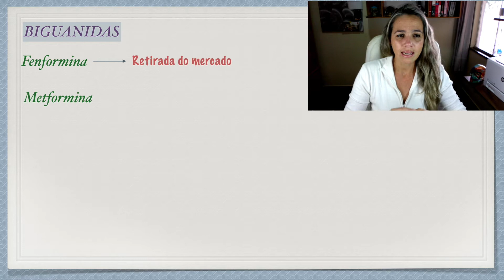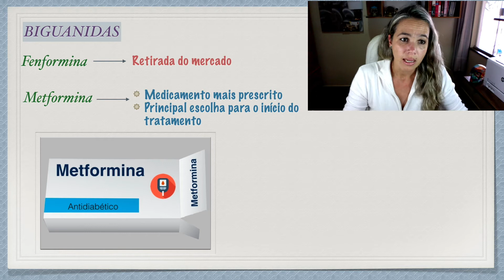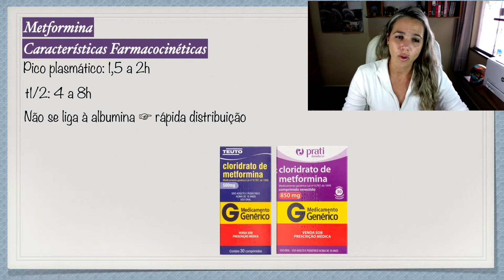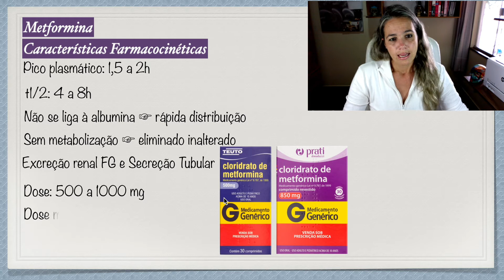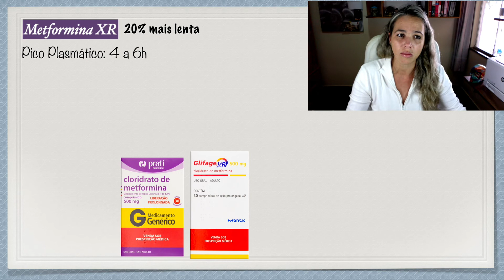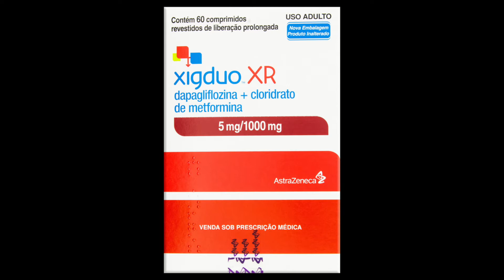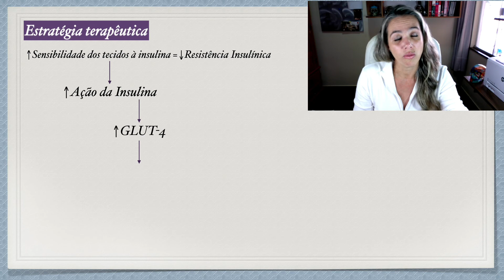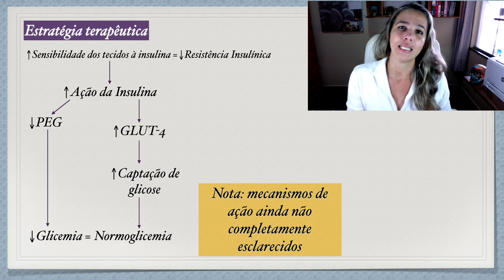Introdução a Metformina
Neste vídeo iniciaremos o estudo acerca da terapêutica com metformina em diabetes. Destacando aspectos farmacocinéticos.